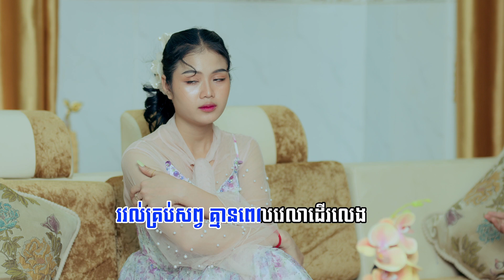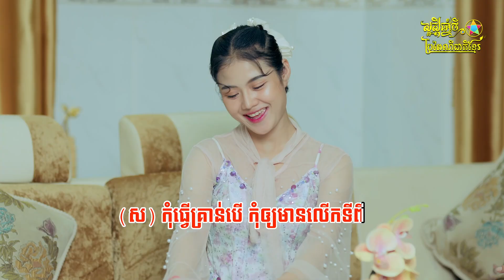អាងអីអាងលែង | ខេវិន ខាត់ ft ម៉ូ វ៉ាន់ធីតា | ភ្លេងសុទ្ធ KARAOKE